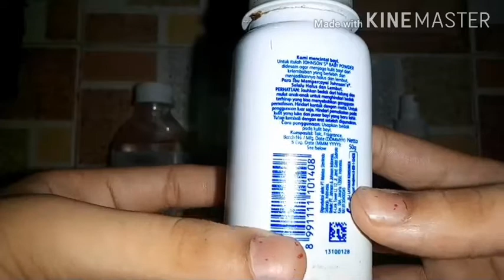Home made facial bleach get fairness don't go outside stay at home stay safe